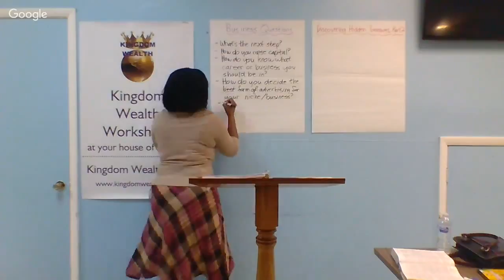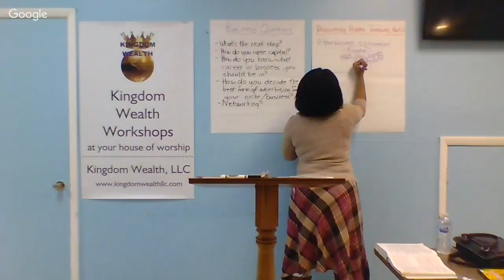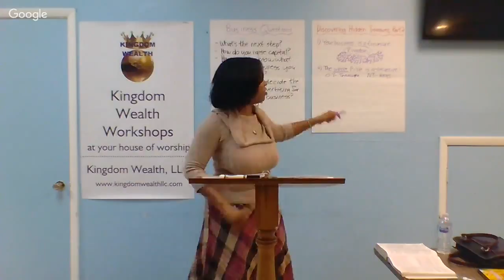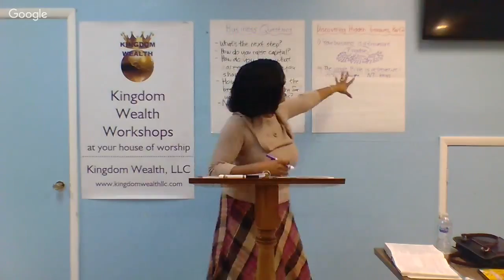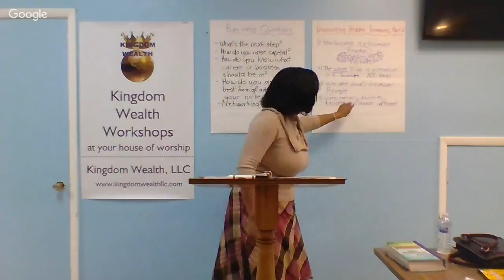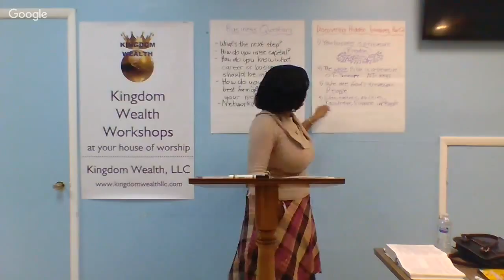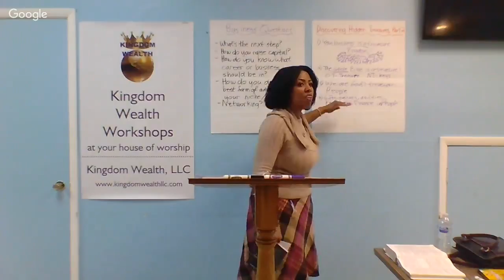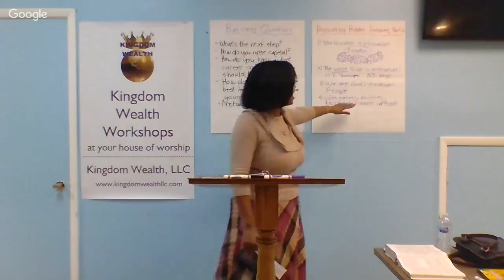Kingdom Wealth Workshop: Discovering Hidden Treasures, Part 2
Markita Brooks continues sharing on Discovering Hidden Treasures in this Kingdom Wealth Workshop.  This is the edited video of the first portion of the workshop.  We lost the signal, so there is another video that completes this workshop.  However, there's about 10 minutes missing from the recording.  You can watch the full workshop on our Facebook Page:  KingdomWealth7